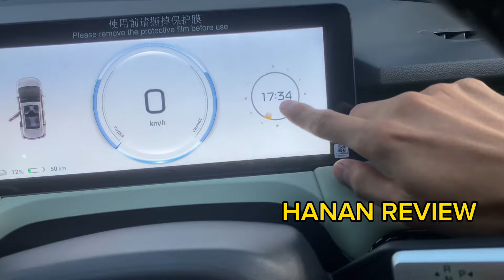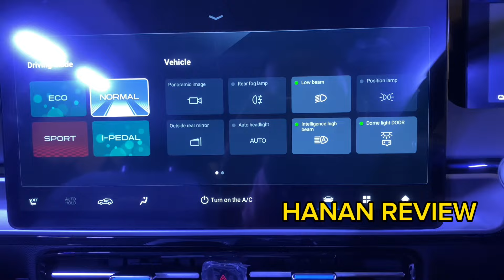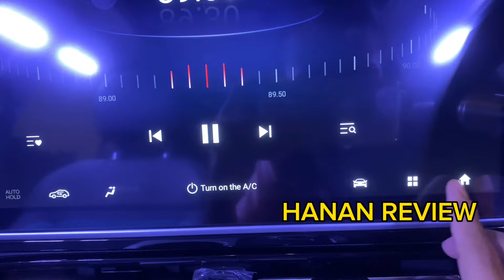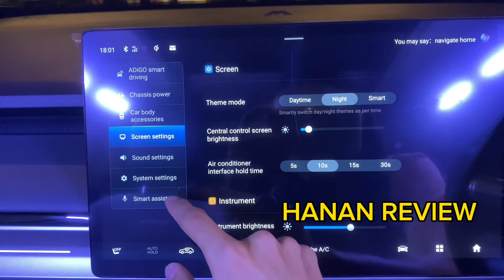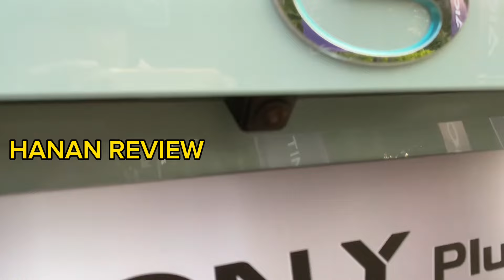LEBIH BAIK DARI CLOUD EV ? - Review GAC Aion Y Plus 2024 - Indonesia